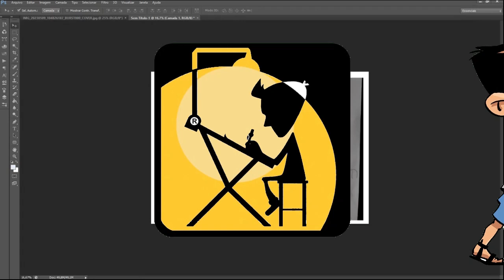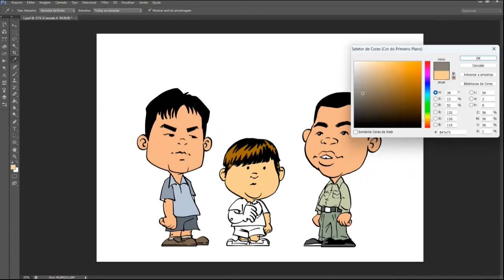dois homens e meio - caricatura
uma caricatura cabeçuda dos personagens principais da série dois homens e meio.

QUADRINHOS NO KINDLE DA AMAZON